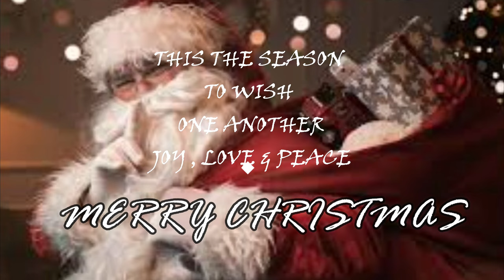CHRISTMAS DANCE COVER🎅|Jingle bell rocks|Kannum Kannum|Shimmy|Lakshmi|Team Ashab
Hello everyone,
We are presenting our Christmas special dance cover. Hope you all enjoy it. Wish you a Merry Christmas and Happy New Year.

Choreography : TEAM ASHAB
Performed by   : Shimmy,Lakshmi
DOP : Malavika,Salmiya
Location courtesy: Nitta gelatin garden factory, koratty